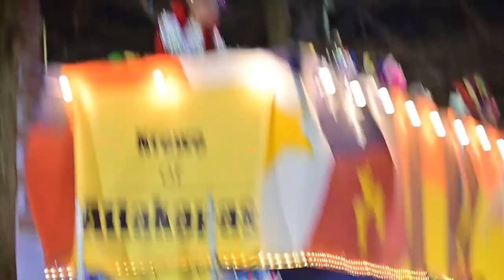Mardi Gras 2024 in he Lafayette Louisiana area.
The following video is compiled of two parts for a Monday Night parade in Downtown Lafayette, LA. It includes krewe of attakapas, krewe of triton, krewe of xandau, krewe of olympus, krewe of apollo, along with the band from Carencro and Opelousas High Schools, it may include more.